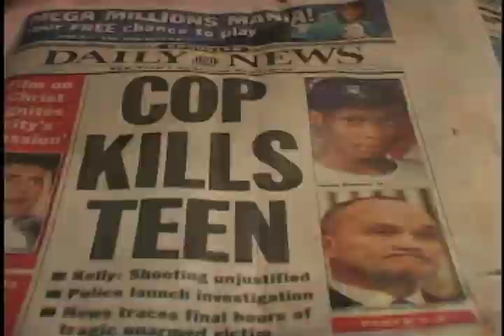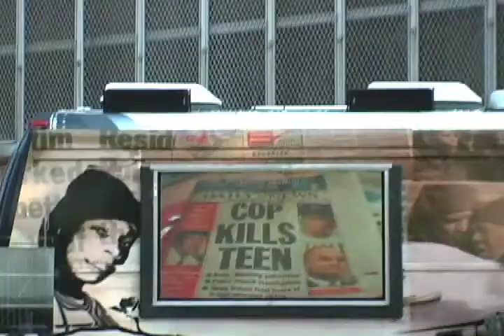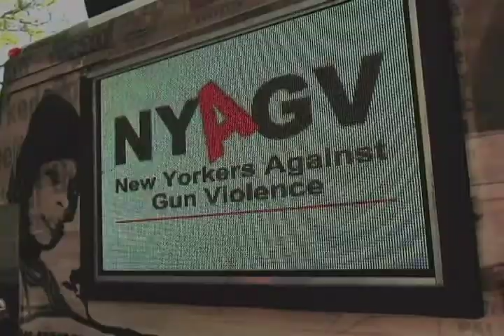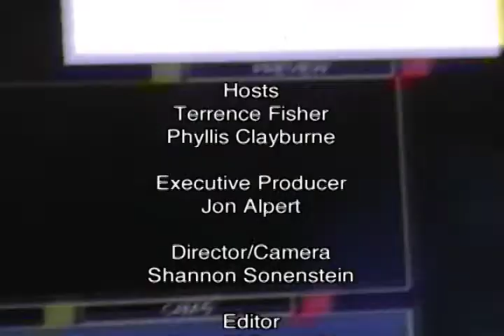Bullets Cyber Car Tour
Produced by DCTV (Downtown Community Television Center), 2006